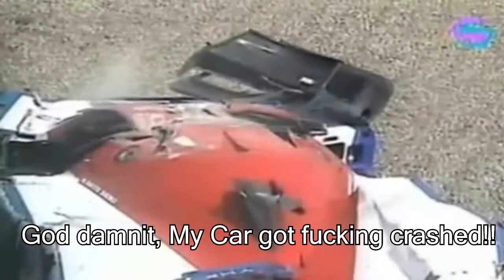Hitler and the Car Crash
Created by High Bunker HxH

Clips from Downfall (Der Untergang) and Team Fortress 2 The Soldier's Crash at Fuji Speedway 1992